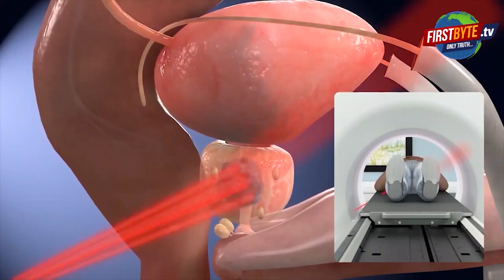श्रीकांत त्यागी प्रकरण का मेरठ से कोई लेना देना नहीं- डीएम। First byte.tv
नोएडा व नोएडा कमिश्नरी में हुई है यह वारदात
भाजपा नेता श्रीकांत त्यागी ने महिला से की थी अभद्रता
गिरफ्तारी के लिये पुलिस पत्नी व बच्चों को उठा ले गयी थी
गैंगस्टर एक्ट भी लगाया गया है श्रीकांत त्यागी पर
लंबे समय से मेरठ कमिश्नरी पर धरनारत है त्यागी समाज
आज समाज ने जुलूस निकालकर सांसद महेश शर्मा के खिलाफ की नारेबाजी